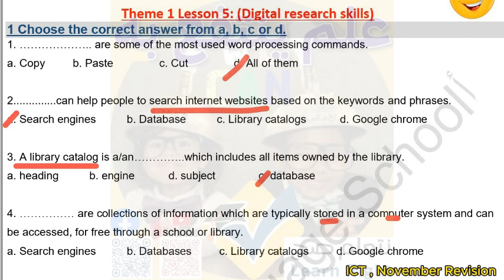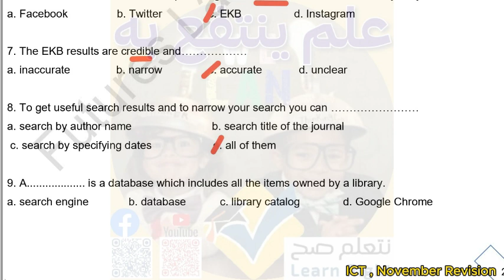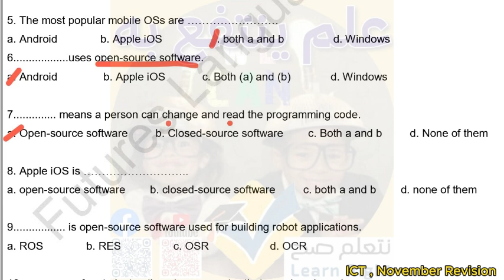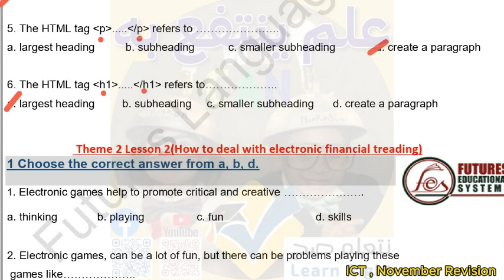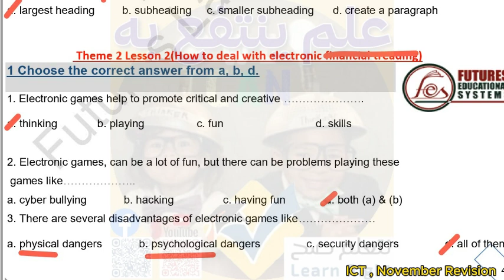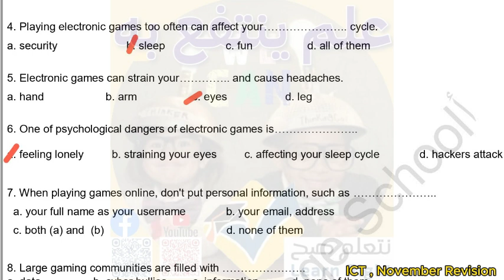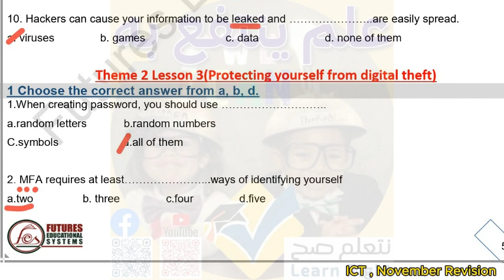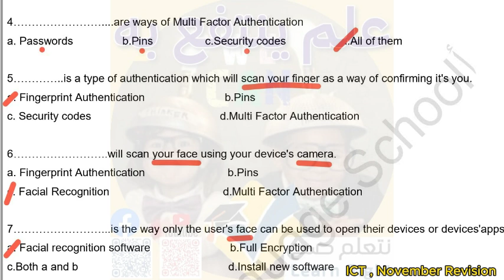Primary 6| ICT| تكنولوجيا المعلومات والاتصالات | FLS شرح وحل شيت فيوتشر لشهر نوفمبر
Primary 6| ICT| تكنولوجيا المعلومات والاتصالات
سادسة ابتدائي لغات | مراجعة شهر نوفمبر و حل شيت مدرسة فيوتشر
لينك جروب الواتس
primary6
Play list for ICT القائمة الخاصة بتكنولوجيا المعلومات والاتصالات